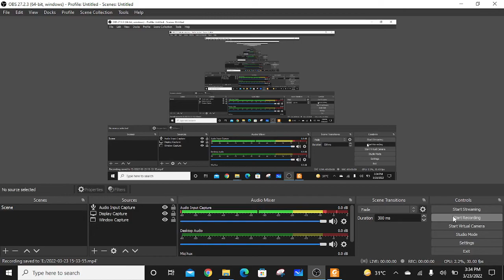Assignment: Linear Systems Control ||6CCS3RSC/7CCSMRTS||state space representation